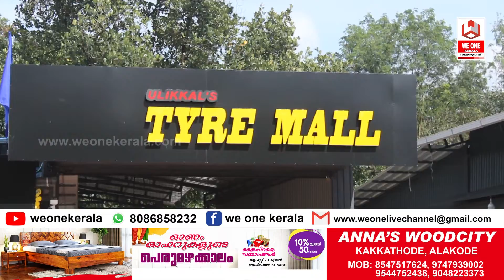ഉളിക്കൽ ടയർമാൾ പ്രവർത്തനമാരംഭിച്ചു.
മലയോര പട്ടണമായ ഉളിക്കൽ മണ്ഡപപറമ്പിൽ എല്ലാവിധ ടയറുകളുടെയും അതിവിപുലമായ ശേഖരവുമായി ഉളിക്കൽ ടയർമാൾ പ്രവർത്തനമാരംഭിച്ചു